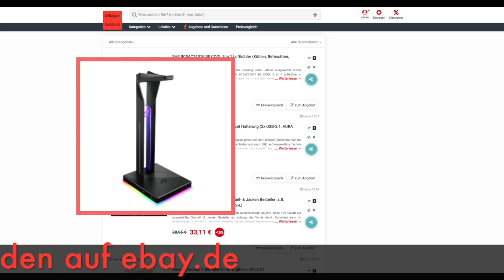Schnäppchen/Billiger des Tages 28.05.21- ASUS ROG Throne QI Gaming Headset Halterung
Heute ist Schnäppchen/Billiger des Tages - ASUS ROG Throne QI Gaming Headset Halterung.